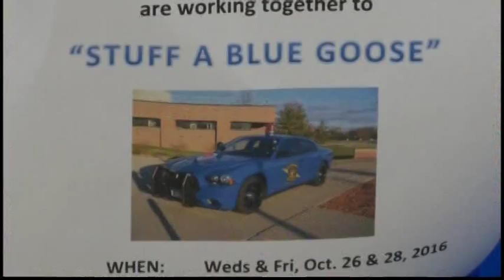'Stuff a Blue Goose' event helps raise hunger awareness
Troopers from the Michigan State Police Post in Calumet were spotted working in Houghton's Econo Foods store on Friday.